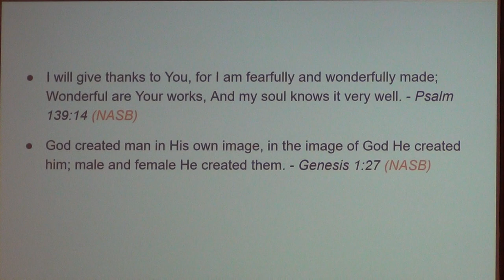12-14-2019 Nick Singh "He Never Knew What Hit Him"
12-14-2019 Nick Singh "He Never Knew What Hit Him"